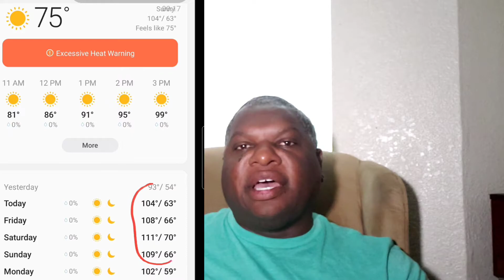Should You Fly Your Drone in Hot Weather?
A few tips on the best times to fly your drone and a few other topics.